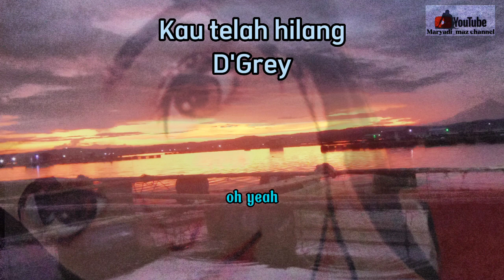kau telah hilang - D'grey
lagu pop lagu pop sedih lagu pop kau telah hilang musik no copy rigth
namun kini kau telah pergi selamanya,
akankah ku ulang kembali,
mungkin kini kau telah pergi,
kau telah pergi,
kau telah pergi meninggalkan diriku ini,
kau telah berubah,
bagaimana lagi kupahami kamu,
tersenyumlah saat kau mengingatku,
lagu banyak kenangan cinta yang telah hilang,
dulu begitu sayang engkau padaku,
kau bukan lah untukku,
jangan lagi kau mengingatku kembali,
mengapa kau lupakan,
lagu memutuskan cinta,
dimana sayang dimana kasihmu,
hapuslah sudah kenangan kita berdua